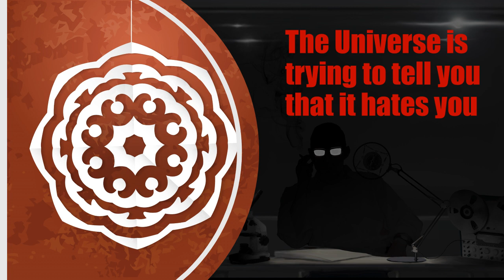SCP-2365 Audio Narration - Declassifying the Paranormal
Welcome to today’s narration of  SCP-2365, that might very well kill you as you sleep. Here at Declassifying the Paranormal we bring you audio narrations about objects and entities that could shake the very foundations of what we think is and is not real.

We have often found ourselves wishing for the stories and case files described by the SCP-Foundation, Control and other sources of cosmic horror to be available in audio form, so that we can enjoy these thrilling descriptions of the paranormal while doing other things such as having them play in the background when working, when driving a car or going for a run. And that is exactly what we are bringing to you now.

Other use cases for these narrations, beyond simply being for entertainment, is as a source of inspiration for your own projects, from writing stories to creating roleplaying campaigns and as an easier way to share the world of SCP with people who cannot be bothered to read the case files.

We will try to mix things up by showcasing artefacts and beings ranging from the good natured and funny ones to the more evil and horrific ones to the simply mysterious and puzzling ones.

If you spot any mistakes, have a particular case file you want us to narrate or just have any comments please post them below.

The synthetic voices are created by using Amazon Polly’s deep learning and neural Text-To-Speech,